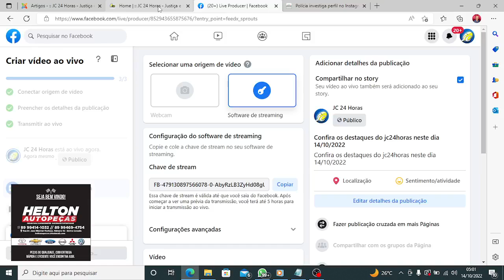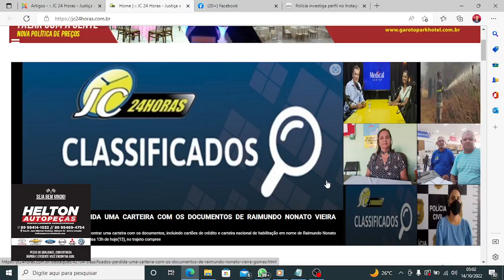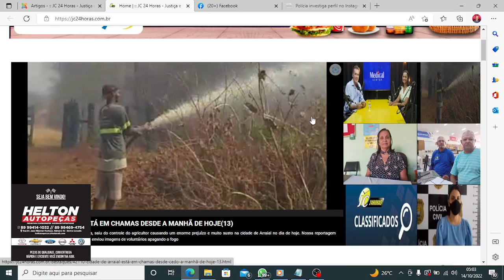Confira os destaques do jc24horas neste dia 14/10/2022